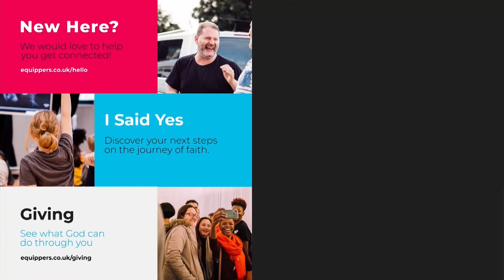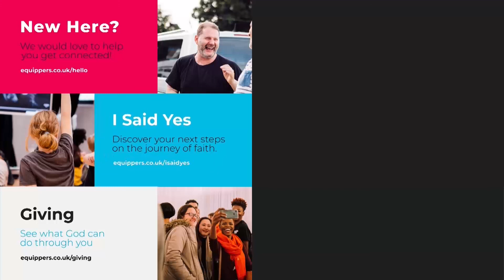Take The Stairs - Ps Monica Collard